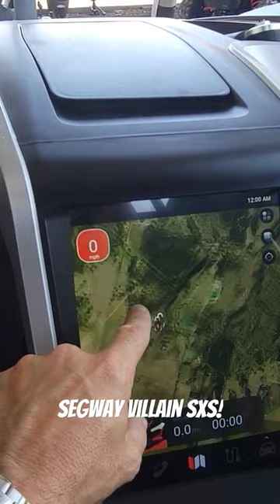Segway Villain SxS Cluster Guage & Navigation Screen